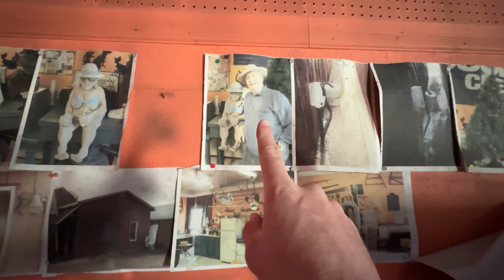I Bought A GIANT Farm With 5 Acres!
I Bought A GIANT Farm With 5 Acres! Today I made the biggest purchase of my entire life; I bought a giant farm on 5 acres!